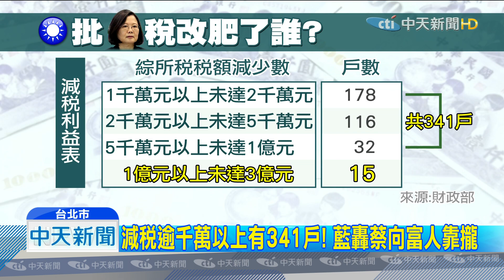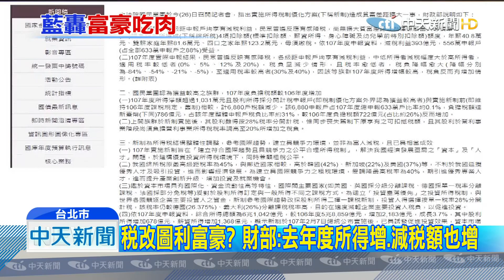20191226中天新聞 藍轟蔡政府稅改肥了誰 揭露「15戶減稅破億」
選舉日腳步逼近，蔡政府大力宣揚「減稅政績」，國民黨立委公布、財政部最新統計資料，蔡政府稅改後，有15戶的大戶減稅1億以上，因此被藍營抨擊，蔡總統的減稅政策，真相其實是「大富豪吃肉，小老百姓喝湯」，反而讓台灣貧富差距越來越大，不過財政部回應，是因為2018年度所得提升，所以減稅效益才會顯著。